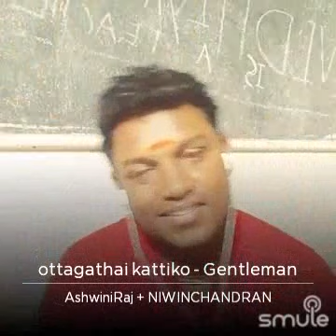ottagathai kattiko Gentleman